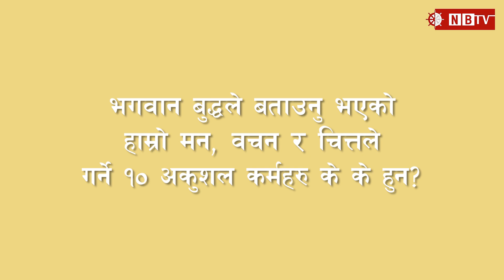भगवान बुद्धले बताउनु भएको हाम्रो मन‚ वचन र चित्तले गर्ने १० अकुशल कर्महरु के के हुन? Tika Sherpa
Camera : Lakpa Chhoeky Sherpa
Graphics/Edit : Dorje Lama
Logistics : Sarbindra Thakur & Tenjing Lama
Coordinator : Suraj Khadka